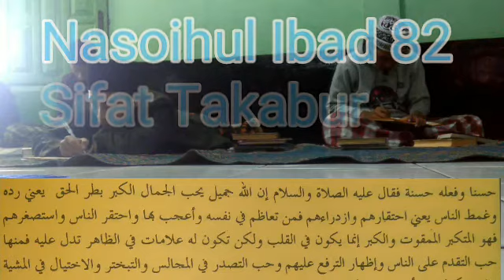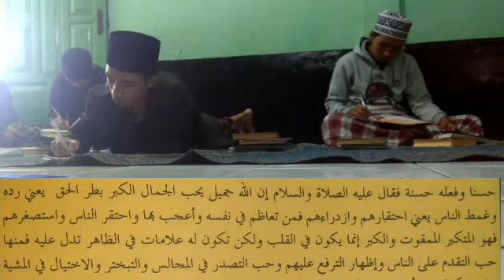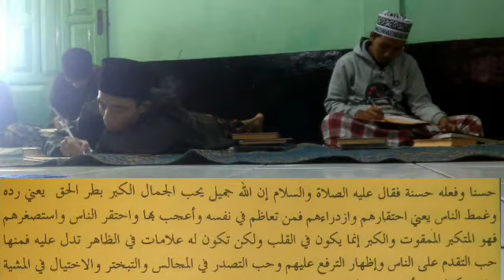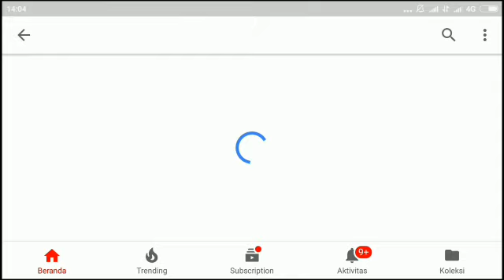Apa itu takabur ? Nasoihud Ibad 82